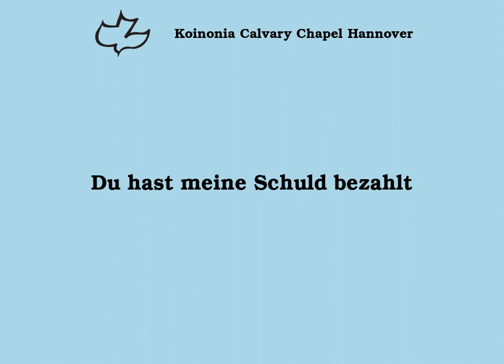Du hast meine Schuld bezahlt